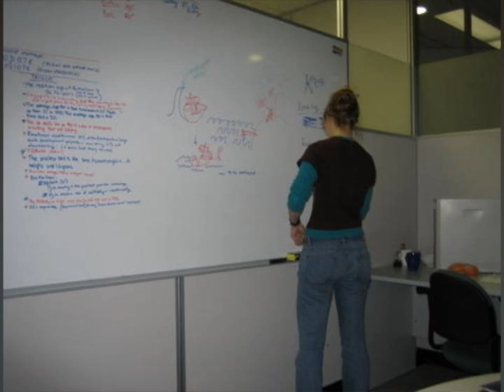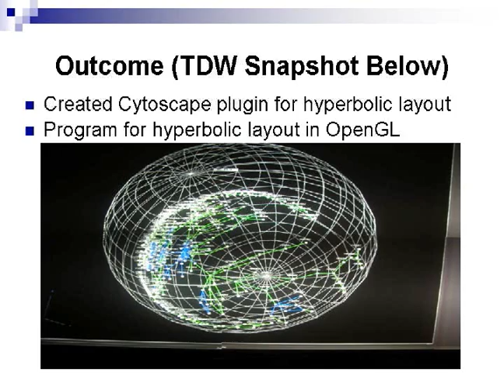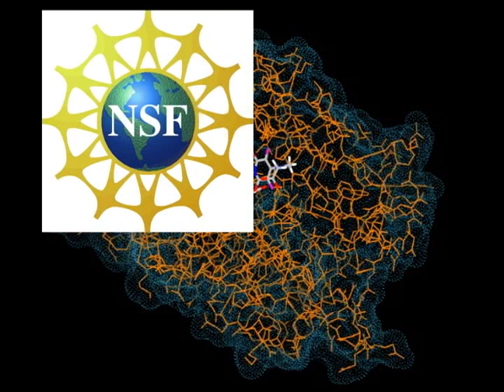PRIME 2006 Video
PRIME, or the Pacific Rim Undergraduate Experiences program, is a unique program which provides undergraduates with summer collaborative research opportunities at academic and research institutions across the Pacific Rim.

All of the host organizations are participants in the Pacific Rim Applications and Grid Middleware Assembly (PRAGMA) collaborative program, a Calit2 partner. The PRIME program is funded by the National Science Foundation (NSF), with additional support from Calit2.